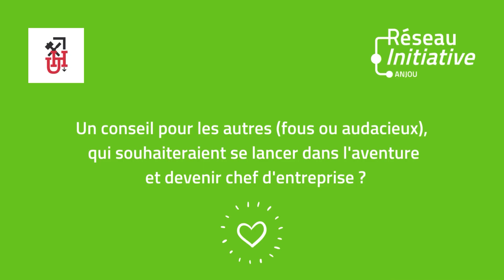INTERVIEW MARC NOLÉO - ENTREPRISE ULYSSE HERVÉ - BAUGÉ-EN-ANJOU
Retrouvons un heureux repreneur : Marc Noleo, il témoigne sur son parcours d’entrepreneur auprès d’Initiative Anjou et sur le chemin déjà parcouru avec son équipe et les futurs projets à venir.
Luce Péret, chargée de mission Initiative Anjou l’avait accompagnée au moment de la présentation de son projet de reprise devant le Comité d’Agrément fin 2022.
Marc est accompagné par son parrain Hervé Bertrand.